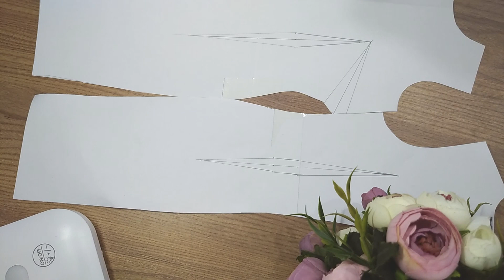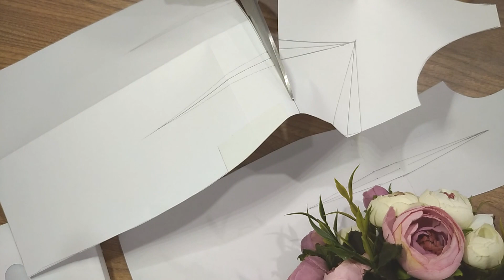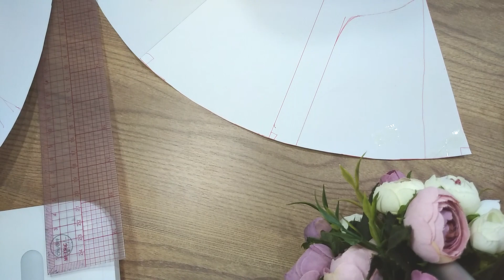#6 - Ứng dụng xoay chuyển ly chiết trong thiết kế đầm| Dạy cắt may| Dress design - 😍MiMi style